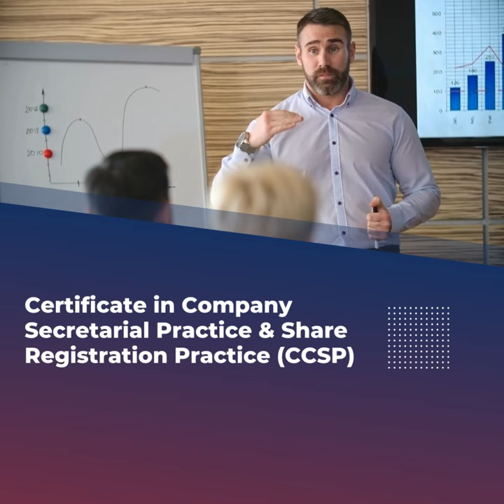KCB (Kensington College of Business)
🌟 Elevate Your Expertise with Kensington College of Business (KCB) 🌟

Are you ready to take your career to the next level in the world of governance and corporate excellence? Look no further than KCB, where we empower professionals like you with industry-leading programs that drive success.

🔑 Unlock Your Potential with Our Signature Programs:

Chartered Governance Qualifying Programme (CGQP) Parts 1 and 2: Lay the foundation for a rewarding career in governance and corporate management.
Certificate in Company Secretarial Practice and Share Registration Practice (CCSP): Master the intricacies of company secretarial roles and share registration practices.
Advanced Certificate in Corporate Governance (ACCG): Deepen your understanding of corporate governance strategies and practices.
💡 Why Choose KCB?

Expert Faculty: Learn from industry experts who bring real-world insights to the classroom.
Practical Approach: Gain hands-on experience and industry-relevant skills.
Recognized Credentials: Enhance your profile with qualifications that are highly regarded in the field.
Networking Opportunities: Connect with a diverse community of professionals.
📚 Whether you're starting your journey or looking to advance your career, KCB offers the pathway to success. Join us and be part of a dynamic learning experience that shapes leaders of tomorrow.

🚀 Explore our programs today and make your mark in the world of corporate governance and excellence